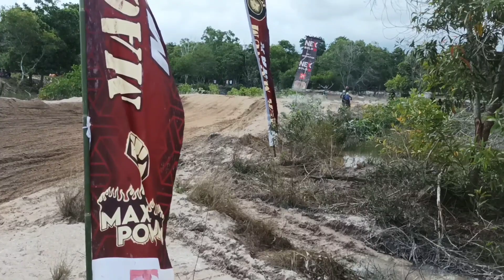Penyisihan Bebek std kulong RBT non juara mastoni belantu Grasstrack 2022 open || sirkuit mentigi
Sirkuit pasir putih
Sirkuit kecamatan membalong
Sirkuit mentigi
Ffa
Se open
Ffa senior
Standar
Std kulong
Rbt
Gtx kecamatan membalong
Grasstrack mentigi
Grasstrack pasir putih
Grasstrack kembiri
Grasstrack belitung timur
Grasstrack belitung
Grasstrack beltim
Grasstrack 2022 terbaru
Grasstrack babel
Grasstrack
Gestrek kecamatan membalong
Gestrek membalong
Gestrek mentigi
Gestrek pasir putih
Gestrek belitung timur
Gestrek belitung
Grestrek beltim
Cross belitung
Cross nasional
Cross indonesia
Cross biliton
Cross
Kros
Kros std kulong
Kros kecamatan membalong
Kros pasir putih
Kros mentigi